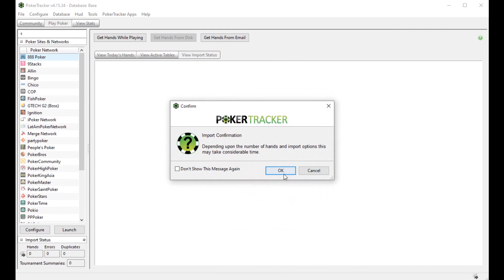PokerTracker 4 как загрузить майнинг - импорт рук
В видео показаны несколько простых шагов по загрузке раздач в PokerTracker 4. Чтобы осуществить импорт рук, достаточно повторить показанные действия.